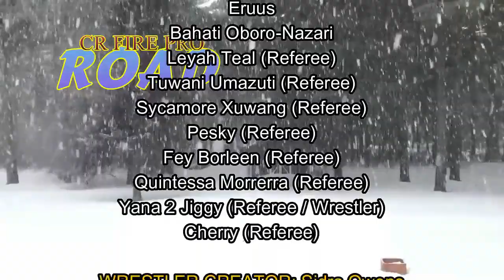ROAD: Aperture (1/2/2024)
Happy new year from the ROAD!  Enjoy the show!